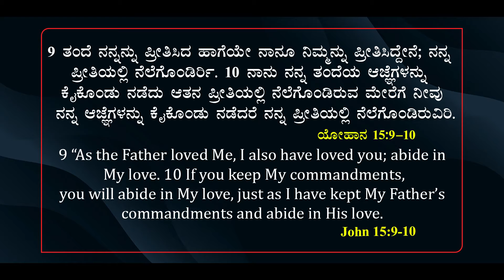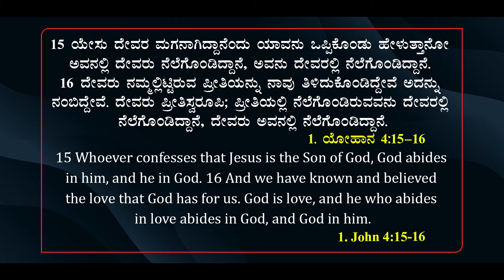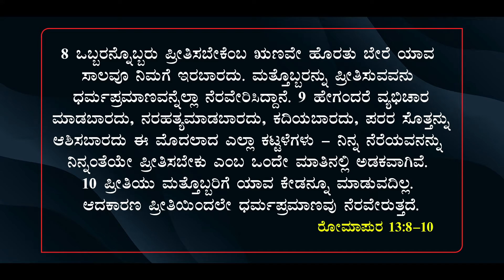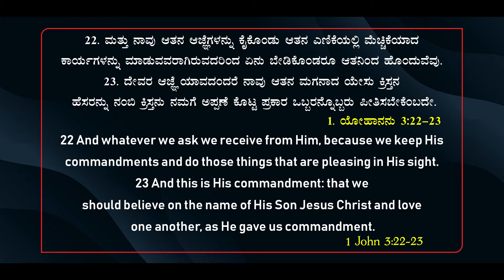ಮುಂಜಾನೆಯ ಸಂದೇಶ|Ps Roshan Lobo